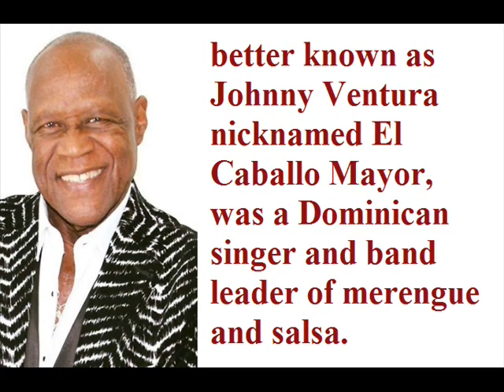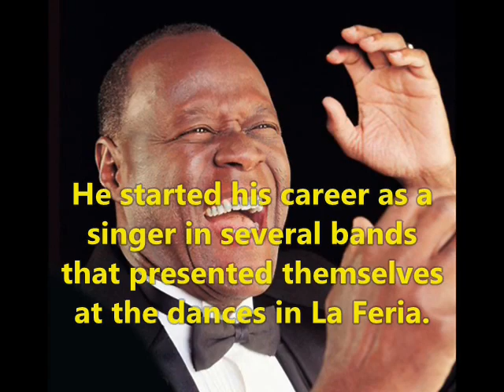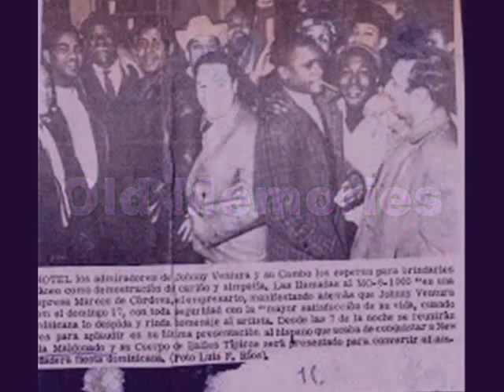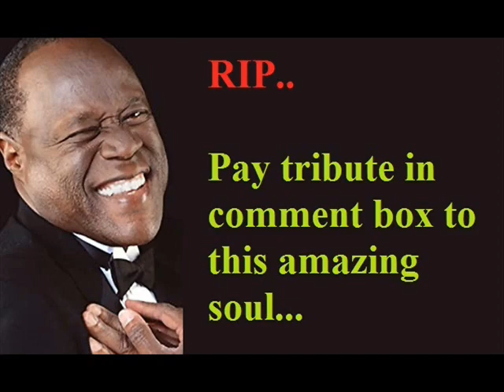Johnny Ventura - Lifestyle | Net worth | Tribute | houses | Wife| Family | Biography | Remembering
Video shows Lifestyle net worth biography information family dating girlfriend/boyfriend house car information and facts of Johnny Ventura or Juan de Dios Ventura Soriano or El Caballo Mayor

Johnny Ventura was singer of dominican.Johnny Ventura was band leader of merengue and salsa.Johnny Ventura  was also vice mayor and mayor of santo domingo.Johnny Ventura had 7 children including two son and 5 daughter.Johnny Ventura married to his wife in 1970.Johnny Ventura Sound of Modern Merengue and Dominican legend gone at age 81.

Voice given by The best channel members/staff/employee